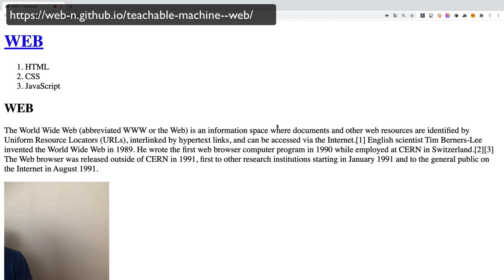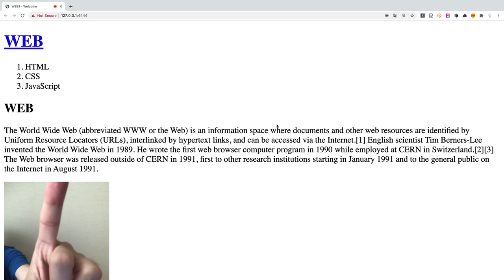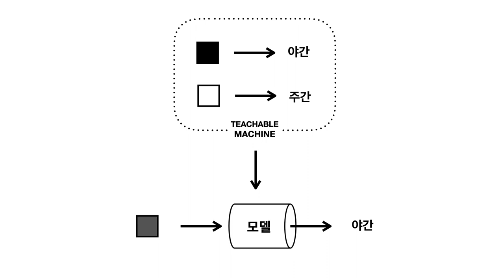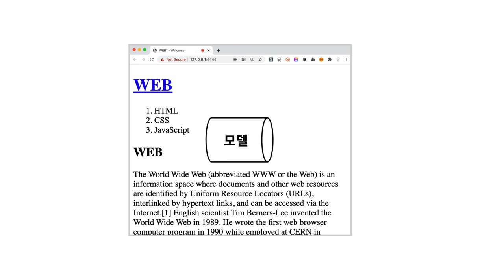Teachable machine & WEB - 1. 수업소개